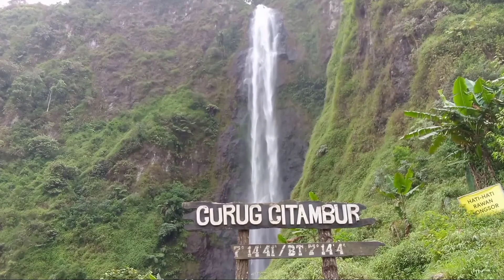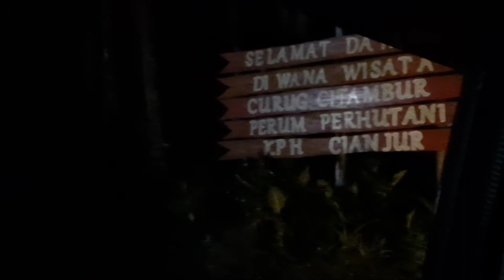CURUG CITAMBUR MENYIMPAN KENANGAN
CURUG CITAMBUR CIANJUR SELATAN